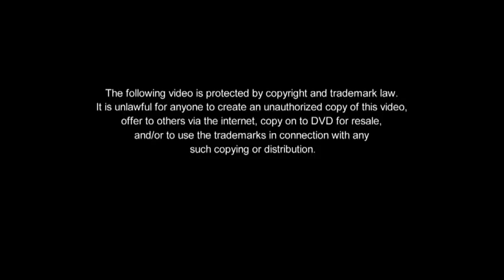Tagalog action movie